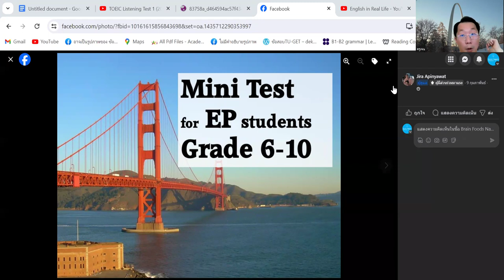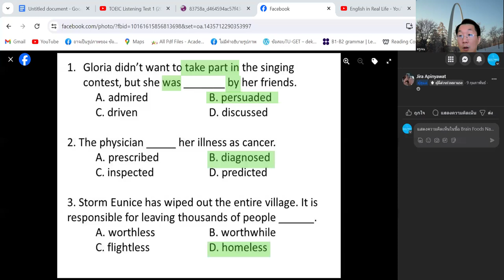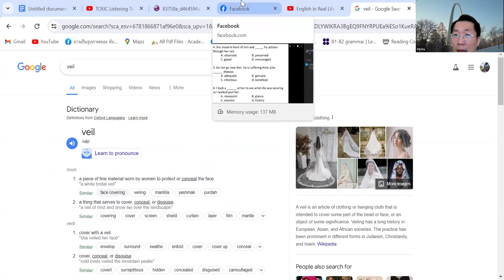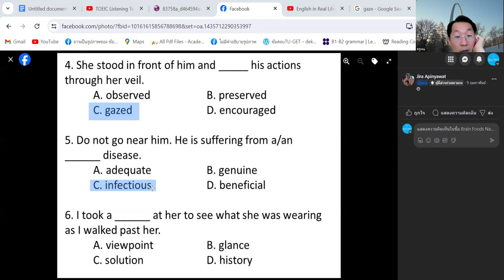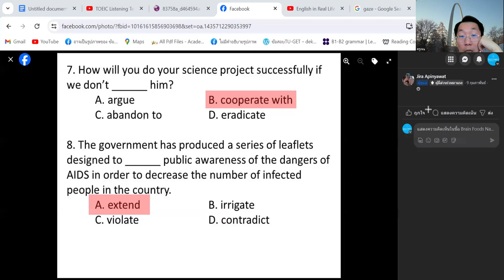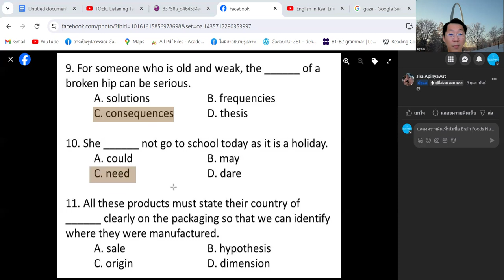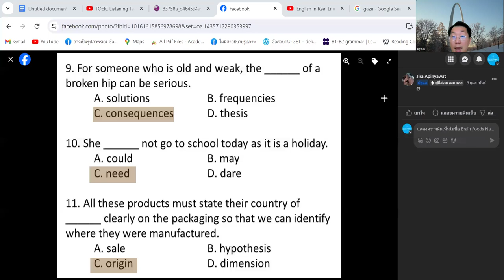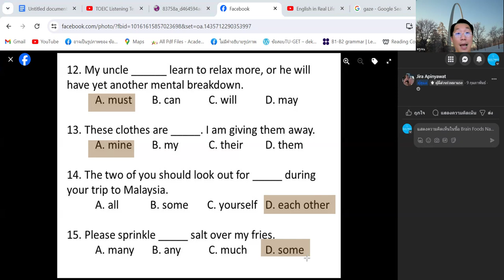แนวข้อสอบภาษาอังกฤษ โดย ครูเจน BrainFoods